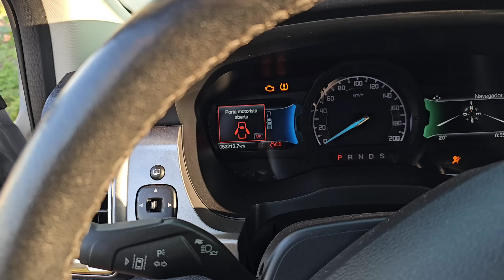PRIMEIRO PLANTIO DE SOJA NESSA ÁREA || JÁ ERA DE SE ESPERAR ISSO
LOJA M.D.O AGRO AGRICULTURA SUSTENTÁVEL 🌱🌿🌱🤠
contatos :
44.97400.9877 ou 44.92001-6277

🚨CONTATOS DO NOSSOS PARCEIROS 🚨
VALTRA✅

TRELLEBORG✅️

☎️  Telefone.

Fliegl✅

A Fliegl é a melhor quando o assunto é carretas agrícolas. É a criadora do sistema de caçamba de empurre, que possibilita a utilização das carretas com muito mais segurança e em locais fechados. Fliegl está sempre trazendo inovação com muita qualidade e tecnologia da Alemanha.
Saiba mais sobre nossos produtos:
@fliegl_brasil                                                                                                                                                                                                           ☎  Telefone.